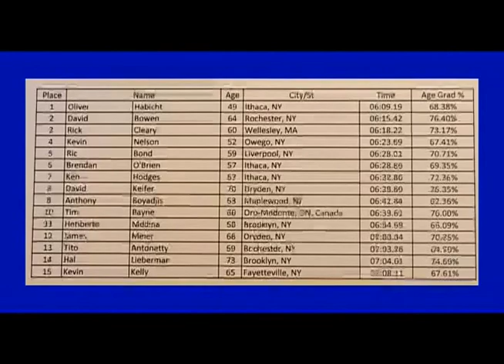Hartshorne Masters Mile Men Section III 2017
Men's Section III heat at the 50th Annual Hartshorne Memorial Masters Mile, 1/21/2017 at Barton Hall, Cornell University, Ithaca NY.